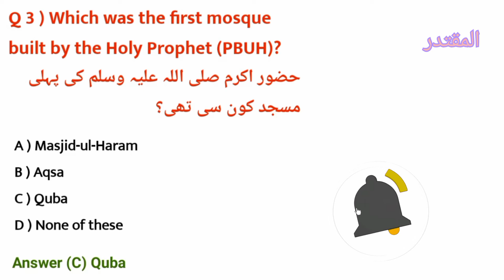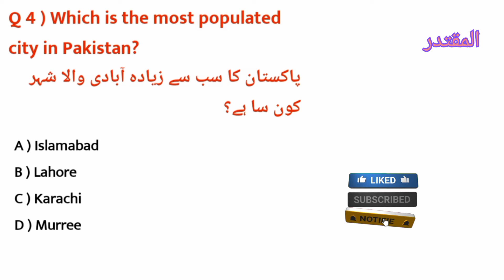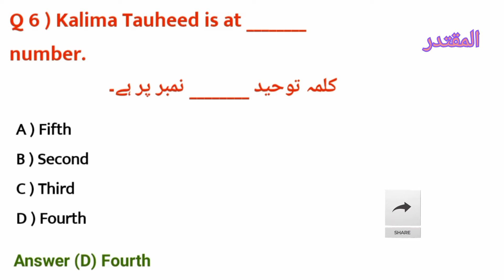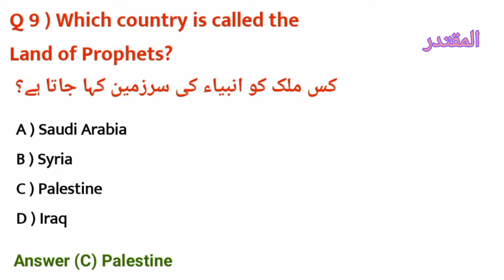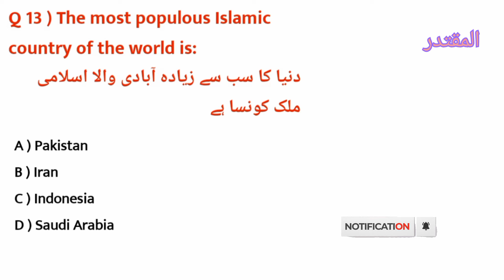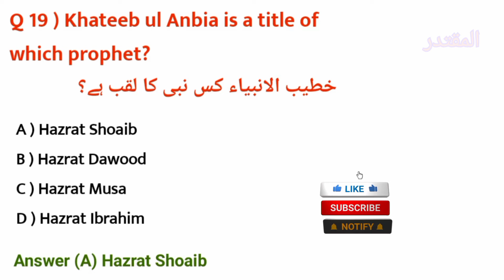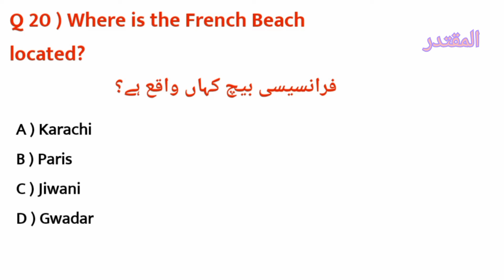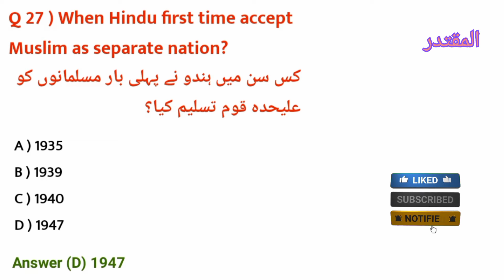Immigration & Passports department test preparation 2024/Immigration & Passports past papers/part-1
Part-1 🎁🎁🎁🎁

Immigration & Passports department test preparation 2024/Immigration & Passports department past papers
UDC LDC jobs test preparation
 NTS UDC paper Pattern
 LDC jobs test preparation
 LDC paper pattern
 NTS UDC jobs guidelines
 NTS LDC paper pattern
 NTS UDC past papers
 UDC LDC complete guidelines
 NTS syllabus for immigration jobs
Assistant test preparation
 NTS jobs test preparation
 Assistant jobs test pattern
 NTS Assistant jobs test preparation
 NTS test pattern
 NTS jobs guidelines
 Direct general of immigration and passport office jobs guidelines
 Assistant Salary
 Assistant Job Nature
 Assistant past papers